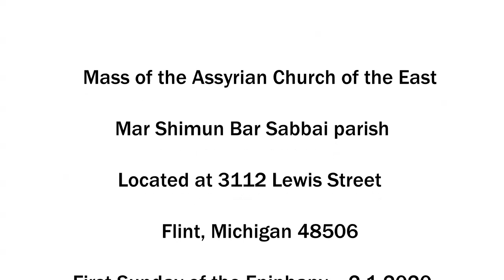Mass of the Assyrian Church of the East, Mar Shimun Bar Sabbai parish 2-1-2020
Mass of the Assyrian Church of the East, First Sunday of the Epiphany